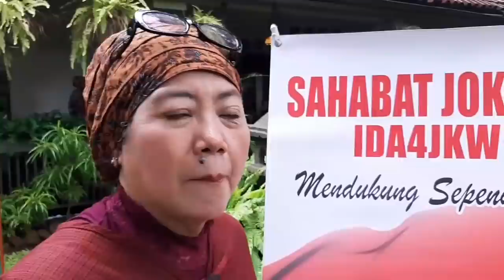Yang Ditakuti Jokowi Disebut Ida Arimurti. Merinding Dengernya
Heboh Pilpres Jaman Now. Yang Ditakuti Oleh Jokowi Disebut Ida Arimurti. Merinding Dengernya